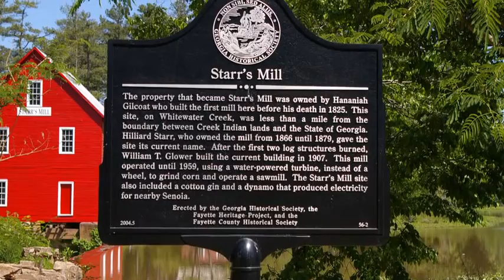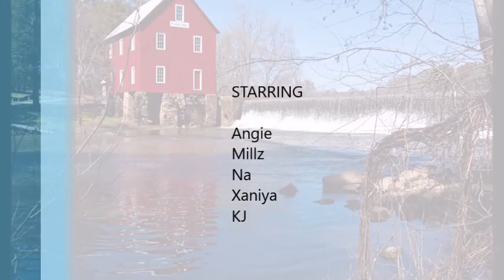Starr's Mill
Starr's Mill is located in Fayette County, GA .The original Mill was built in 1825, it was destroyed by fire.This site, on Whitewater Creek, was less than a mile from the boundary between Creek Indian lands and the State of Georgia. The current Mill, just over 100 years old, was the third Mill constructed on the mill foundation. Dating back to 1907.This mill operated until 1959, using a water-powered turbine, instead of a wheel, to grind corn and operate a sawmill. The Starr’s Mill site also included a cotton gin and a dynamo that produced electricity for nearby Senoia.